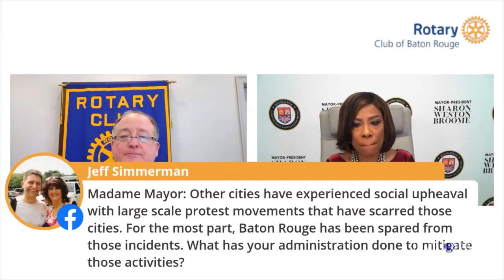Sharon Weston Broome | State of the City Address 2021 | Newsmakers | 1/13/2021